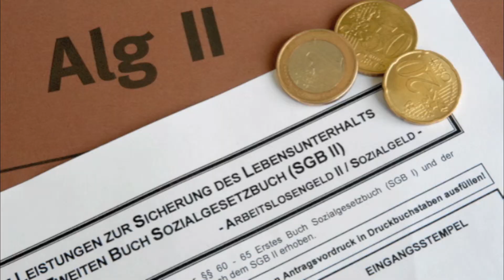Anwaltskanzlei Von Kemphen-Folkerts in Wilhelmshaven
Anwaltskanzlei Von Kemphen-Folkerts

Albert-Schweitzer-Straße 1
26389 Wilhelmshaven

Bildquellen:
© nyul - Fotolia.com
© PeJo - Fotolia.com
© WavebreakMediaMicro - Fotolia.com
© Maksym Yemelyanov - Fotolia.com
© Ray - Fotolia.com
© Pictures4you - Fotolia.com
© Silja Halbritter - Fotolia.com
© Harald07 - Fotolia.com
© Gerhard Seybert - Fotolia.com